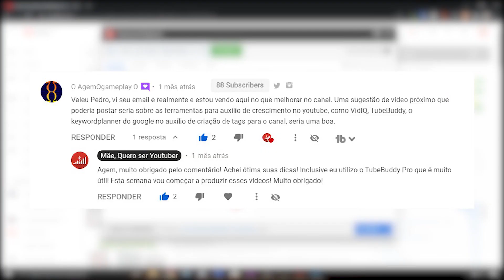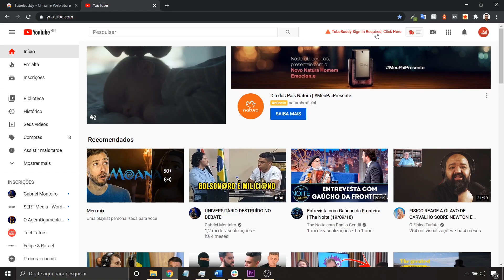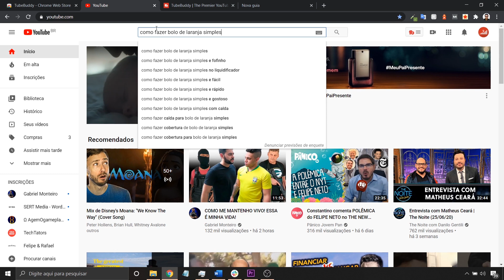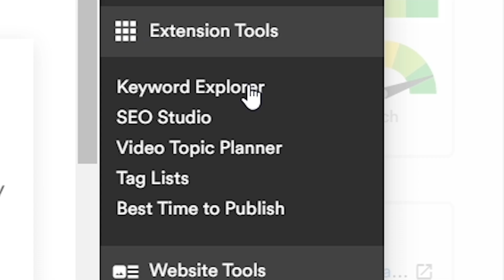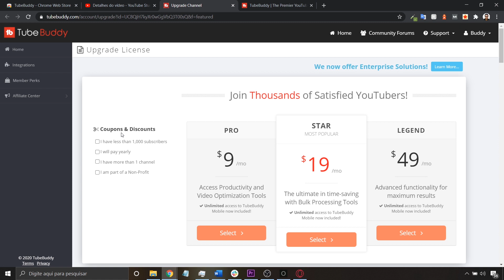Como Usar TubeBuddy - TUTORIAL Completo a Melhor FERRAMENTA GRATUITA DE SEO para YouTube (EM 2020) 🚀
Como usar Tubebuddy Tutorial completo da melhor ferramenta de SEO GRÁTIS para YouTube!
Neste tutorial de como usar o TubeBuddy vou te ensinar a como instalar a ferramenta no seu canal e suas principais funcionalidades!

O primeiro passo é fazer a instalção do plugin no seu navegador. Recomendo que seja utilizado o Google Chrome ou Mozilla Firefox que são os navegadores recomendados por eles. Após a instalação, você precisa fazer login no TubeBuddy através do seu canal.Depois disso o TubeBuddy vai estar instalado e configurado corretamente.

Principais Ferramentas:

O TubeBuddy é uma ferramenta muito completa e potente para SEO do YouTube, infelizmente muitas das funções são pagas, por esse motivo vamos nos concentrar apenas nas ferramentas gratuitas. (Não se esqueça de solicitar a sua versão de avaliação ou do desconto de 50% caso você tenha menos de 1000 inscritos).

Search Explorer: Esta ferramenta te mostra se uma palavra chave é boa para você criar um vídeo. Ela te mostra a quantidade de visitas mensais para essa busca e a concorrência dela. Sempre busque usar palavras chaves Boas ou Excelentes!

KeyWord Explorer: Uma das ferramentas mais importantes do TubeBuddy é muito parecida a anterior com alguns bônus como a força de otimização.

Outras funções: Além disso o TubeBuddy incorpora inúmeras funções na parte de edição do seu vídeo como por exemplo, adicionar tags e palavras chaves, tags sugeridas, criar thumbnail entre outras coisas!

LINKS